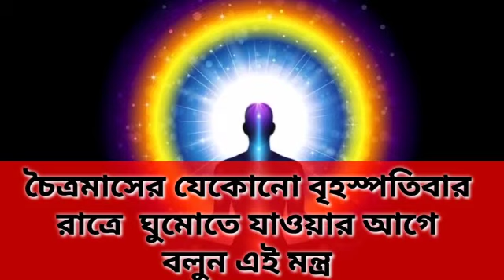চৈত্রমাসে যেকোনো বৃহস্পতিবারে রাত্রে ঘুমাতে যাওয়ার আগে বলুন এই মন্ত্র।।🙏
চৈত্র মাসে ভুলেও এই ৪টি জিনিস কাউকে দিবেন না , নতুবা মাথা চাপড়ানো ছাড়া আর কিছুই থাকবে না , চৈত্র মাসে , মা লক্ষ্মী , চৈত্র মাস , চৈত্র মাসে এই জিনিস দান করলে ভিখারী হয়ে যাবেন , এই ৪টি জিনিস কাউকে দিলে ভিখারী হয়ে যাবেন , এই জিনিস কাউকে দান করবেন না , যে জিনিস দান করা উচিত নয় , মানুষ কেন গরিব হয় , গরিব মানুষ , ৪টি জিনিস চৈত্রমাসে সন্ধ্যের পর কাউকে দিবেন না , Hindu shastra , চৈত্র মাসে ভুলেও এই কাজ করবেন না , দান করা